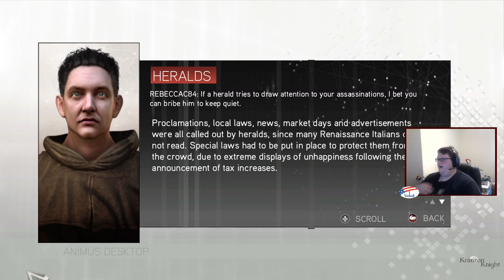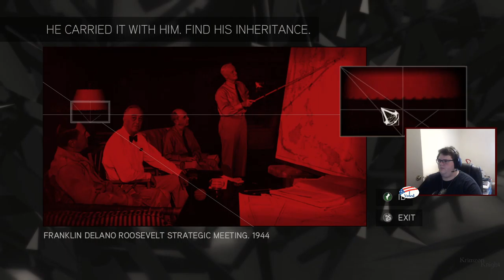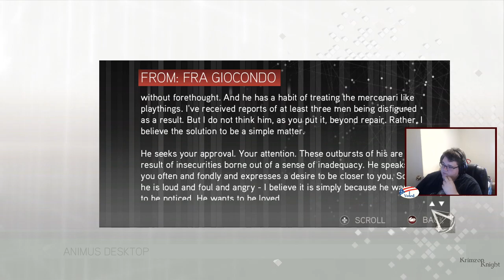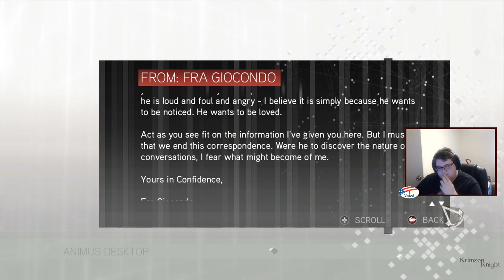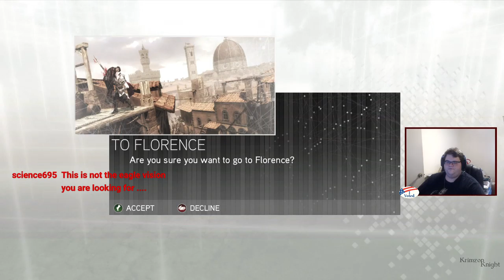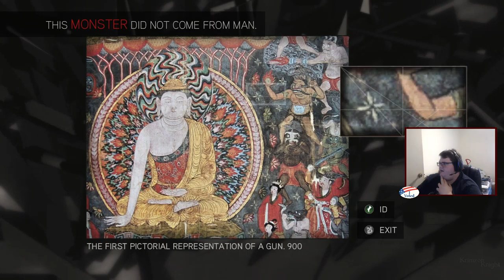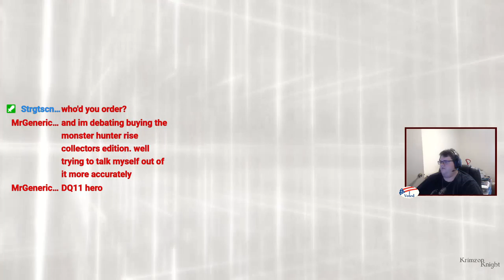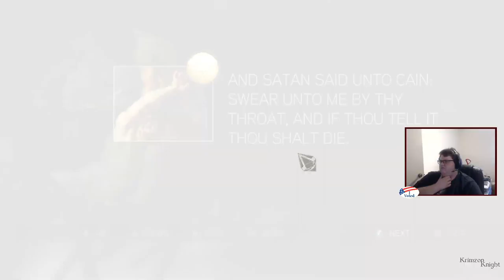Krimzon plays Assassin's Creed II: Episode 3 - Sono la Vendetta, sono la Notte, sono Assassino!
Poll results are in!

Starting next week, 10/13/20, at 6:30 pm I'll be beginning Tomb Raider Tuesdays! Where i stream the Tomb Raider series starting with the first game ever. (Hopefully it works lol).